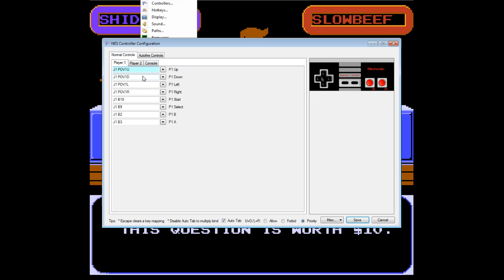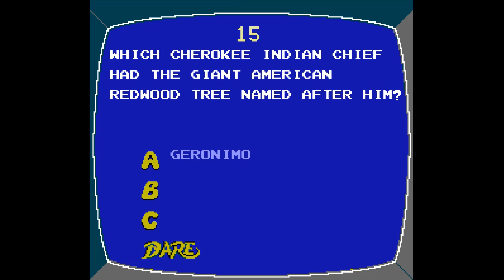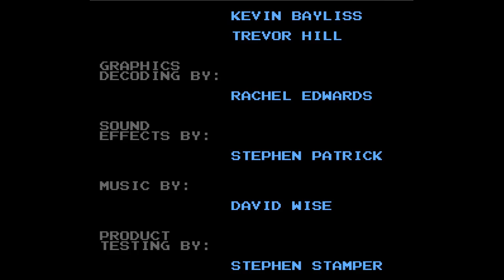Wifestream: Double Dare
My transformation into Billy MC continues as Mrs. Slowbeef wants to play Double Dare. A timeless classic!